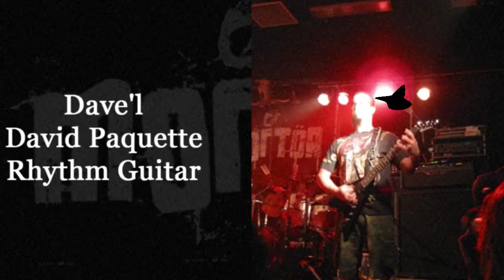"Swallow my hate" by MORTOR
Mont-Laurier, Quebec
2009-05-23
Salle McLaren
/w Grimskunk

Soundman: Serge Whissel
Musiclairage